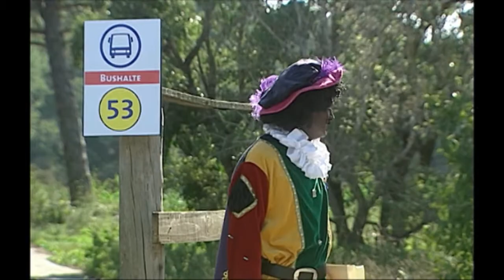PANIEK IN DE CONFETTIFABRIEK (2014) • AFL. 2 (aangepaste herhaling)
De Club van Sinterklaas, Paniek in de Confettifabriek (serie uit 2006) uitgezonden als herhaling in 2014 bij RTL. Nieuwe vormgeving intro, compilatie bumper & outro met aftiteling. Nieuw gemaakte titeltrack ‘Ay Ay Ay’ door de nieuwe Coole Piet.

De Club van Sinterklaas, Paniek in de Confettifabriek.
Sinterklaas en de Pieten van De Club van Sinterklaas zijn beroofd van alle tekeningen die in het kasteel lagen. Boeven Map en Mo hebben in opdracht van Snipper de tekeningen gestolen. De Pieten van De Club van Sinterklaas zijn helemaal in paniek, want Sinterklaas zelf mag er niet achter komen dat de voor hem waardevolle kunstwerken weg zijn.